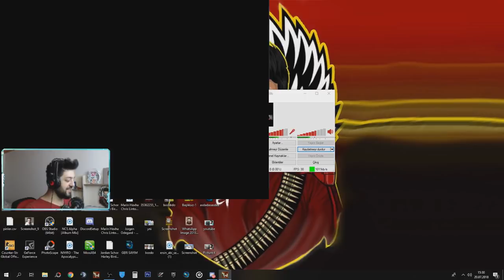DELİ KURT DİRİLİŞ !! TAM OG VS SINIRSIZ CANLI DELİ KURT